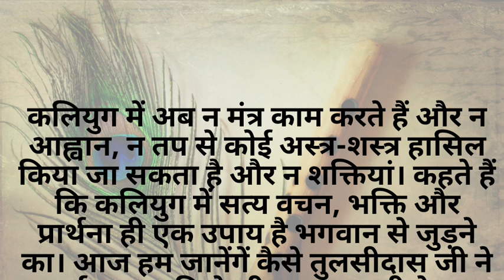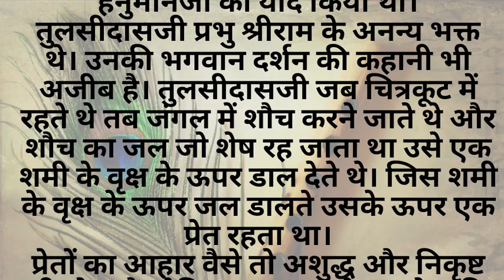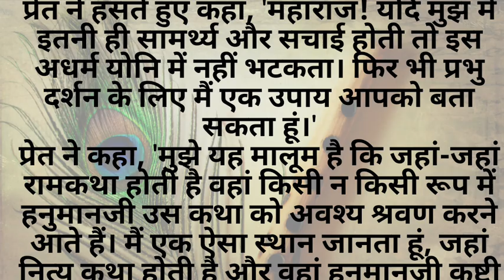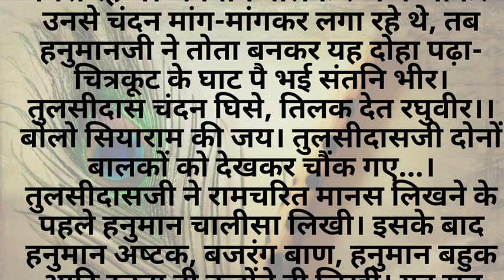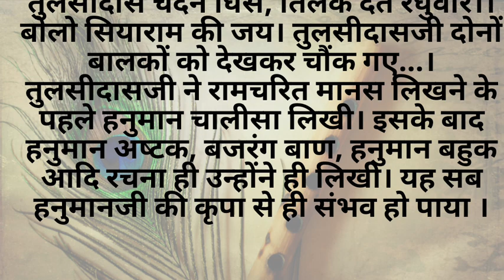एक प्रेत की सहायता से तुलसीदास जी ने प्राप्त किए प्रभु श्री राम जी के दर्शन | सच्ची घटना